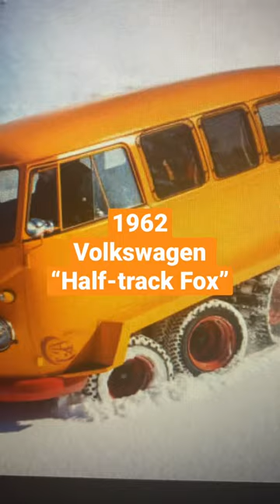1962 Volkswagen “Half-track Fox”. Looks like fun.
Volkswagen ‘Half-track Fox’, 1962. A T1 converted with four axles – two of them fitted with a chain drive mechanism and two steering the vehicle using double tyres, that was created for its Austrian owner. The unique vehicle was recently restored by VWCV Classic Vehicles. The T1 was powered by a standard 1,192cc 34 PS flat 4 engine giving the Half-track Fox a top speed of 35 km/h, slightly slower than the animal from which it got its name

Courtesy: Vintage Automobiles and Rare Vehicles